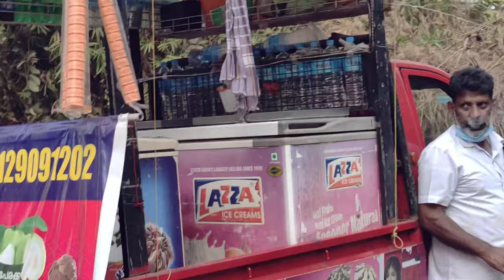Kannemkaavu Pooram 2022 II